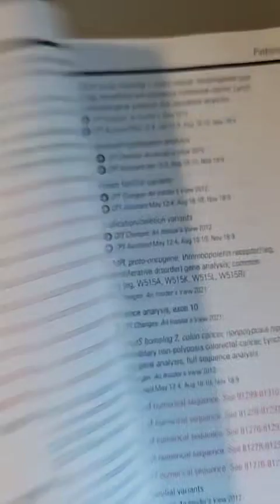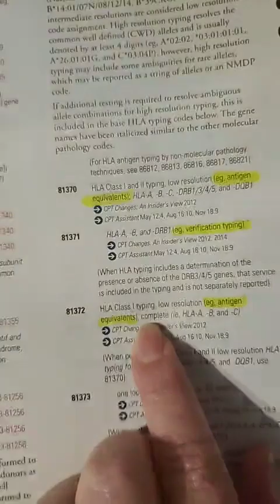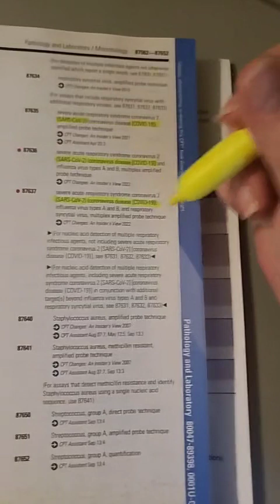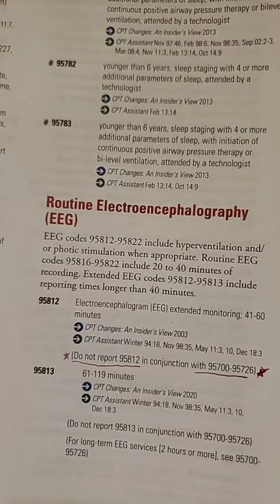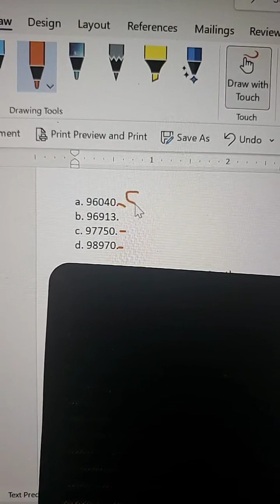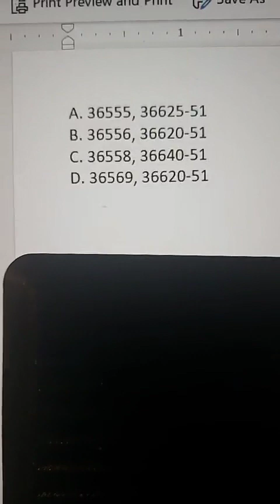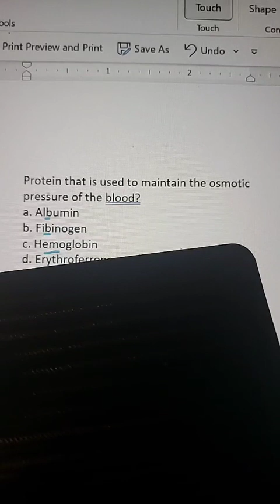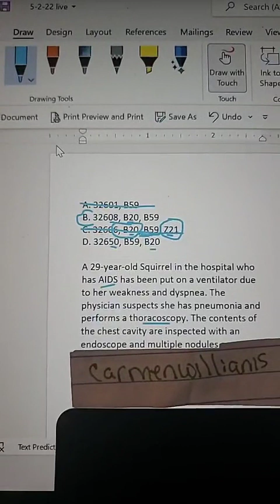REPEAT LIVE 5-4-22 Cardiology HIM E/M Anatomy EEG Medical coding certification tips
I have a ton of TikTok vids on what to expect for CPC and what strategies will help. I also mentor for free. I do daily LIVES for q & a ton on TikTok. 60 sec vids on how too. Come join us. Just search key terms CPC, you will find me. Same profile pic.

The BAD method.

1.Boxing codes
2.Array...fixing sequencing issue.
3.Distinguish or Denote key terms.

Its what I teach in LIVES on TikTok